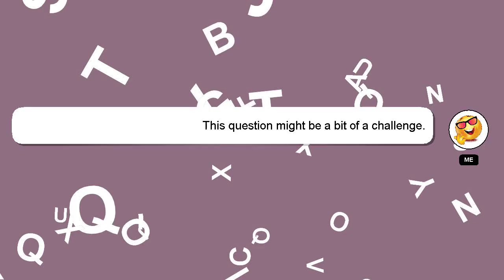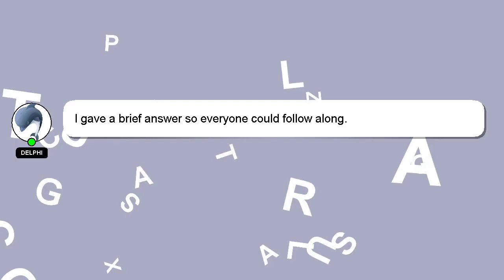C# : Any performance difference between int.Parse and Convert.Toint?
int.Parse() difference performance and between Any C# : Convert.Toint()?